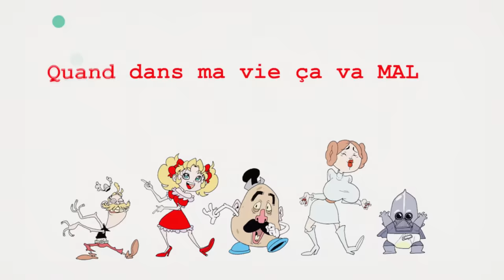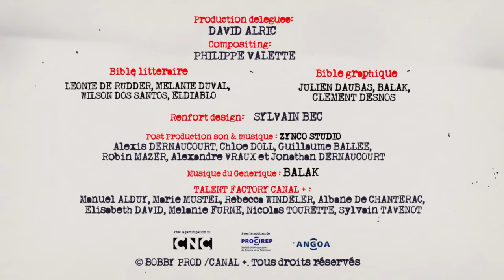Power Rogers - Grumpy Chat - Les Kassos #27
La crise n'épargne personne. Même pas les personnages de notre enfance. A tel point que certains d'entre eux sont même devenus des cas sociaux. Heureusement pour eux, tout n'est pas perdu et une courageuse assistante sociale a décidé de se pencher sur leur cas. Venez dans son bureau et assistez à ses entretiens confidentiels avec Aspegix et Grodebilix, Zizimir, Sandy, les Proumfs, M. Patatos, Marius et Gigi, les Tortues Clodos et tous les Kassos qui souffrent dans la plus grande indifférence.

Le producteur : David Alric
Les réalisateurs : Alexis Beaumont et Julien Daubas
Les scénaristes : Eldiablo, Balak et Alexis Beaumont
Bible littéraire : Eldiablo, Balak, Mélanie Duval, Léonie De Rudder et Wilson Dos Santos
Bible graphique : Julien Daubas, Clément Desnos et Balak